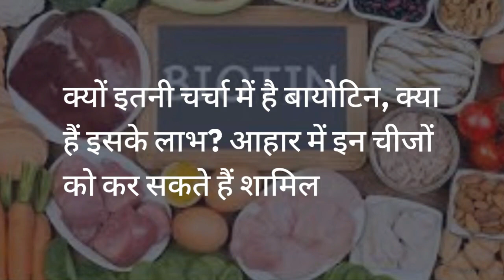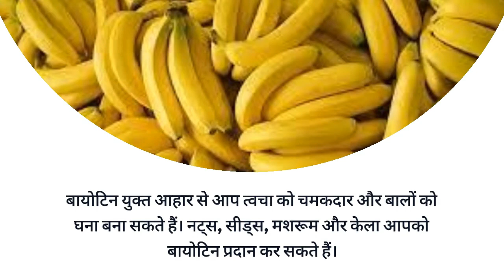"क्यों इतनी चर्चा में है बायोटिन, क्या हैं इसके लाभ आहार में इन चीजों को कर सकते हैं शामिल"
For more information about health and fitness in English
youtube,Google,Baidu,Incursion,Information,स्वस्थ जीवन का सबसे सरल तरीका हिंदी में,The Simplest Way to a Healthy Life in Hindi,8 Simple Steps to a Healthier Lifestyle,Watch Your Weight,Make Smart Food Swaps,Get the Exercise Advantage,Stand When You Can,Sleep Enough But Not Too Much,Break Bad Habits,Handle Stress,Avoid Air Pollution,अपना वजन देखें,स्मार्ट फूड स्वैप करें,व्यायाम लाभ प्राप्त करें,जब आप कर सकते हैं खड़े हो जाओ,नींद ज्यादा ले लेकिन बहुत ज्यादा नहीं
Description
we bring to you expert-backed information on health conditions, alternative therapies, beauty and oral health. all type disease symptoms information.
हम आपको स्वास्थ्य स्थितियों, यौन समस्याओं, वैकल्पिक चिकित्सा, सौंदर्य और मौखिक स्वास्थ्य पर विशेषज्ञ-समर्थित जानकारी लेकर आते हैं। सभी बीमारी के लक्षणों की जानकारी सभी उपयोगी युक्तियों और युक्तियों के लिए हमारे स्वस्थ जीवन का नेतृत्व करने के लिए हमारे चैनल की सदस्यता लें।